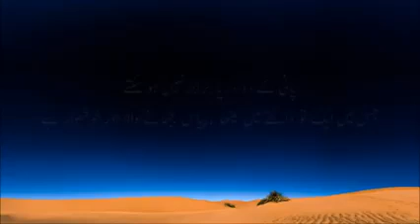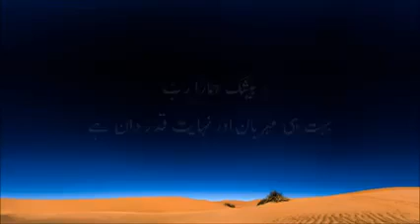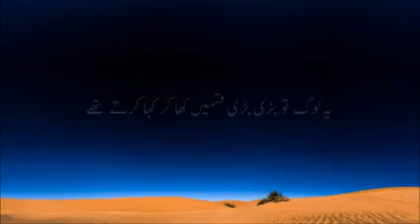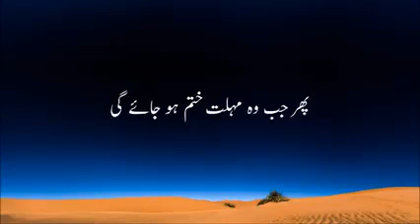یقین رکھو اللہ کا وعدہ سچا ہے ! surah fatir September 2, 2024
Your couries:-
surah fatir
fatir
surah fathir
surah fatir merdu
surah fatir tilawat
quran
tadabbur daily surah fatir
035 surah fatir
surah fatir full
al fatir surah
surah fatir qirat
beautiful recitation of surah fatir
surah fatir sudais
qiroah surah fatir
surah
surah fatir english
surat fatir
fatir surat
surah fatir complete
tadabbur daily surah fathir
surah fatir best recitation
surah fatir beautiful recitation
quran recitation
surat
surah fatir urdu
surah fatir with urdu translation
surah fatir
surah fatir urdu translation
surah fatir with urdu tarjuma
surah fatir only urdu translation
surah fatir urdu translation only,surah fatir urdu tarjuma
quran urdu translation
surah al fatir
surah fatir quran in urdu
surah fatir hindi translation
surah fatir urdu tarjuma ke sath
quran with urdu translation full
fatir
quran translation
surah fatir ayat 22 with urdu translation
surah fatir with hindi translation
allah par yaqeen
allah pe bharosa
allah par bharosa
trust on allah
aulad ki qasam khana kesa hai
quran ki qasam khana kaisa hai
bachho ki qasam khana kesa hai
miya biwi ka jhagda khatam karne ka wazifa
parents ki kasam khana kaisa hai
qasam khana kaisa hai
kis qism ka qasam khana islam me najaiz hai?
surah faatir with urdu translation سورۃ فاطر اردو ترجمہ کے ساتھ
تلاوت قران کریم با ترجمه اردو
اردو ترجمہ وتفسیر
سورہ فاطر
holy quran recitatioc ct zero
سورۃ فاطر
سورة فاطر
قرآن مجید اردو خوبصورت آواز میں
ترجمہ
ترجمہ قرآن
سورۃ القران
فاطر
اردو
ترجمہ قرآن مجید
سورۃ فاط
سورۃ فاطر اردو ترجمہ
سورة فاطر
سوره فاطر
سورہ فاطر
فاطر
سورة فاطر المعيقلي
سورة فاطر بدون إعلانات
سورة فاطر ماهر المعيقلي
سورت فاطر
surah fatir ||surah fater ||
سورۃ فاطر 🌺
قرآن مجید اردو ترجمہ کیساتھ سماعت فرمائیں سورۃ فاطر آیت 38_39📖
سورة الفاطر
فاطر ماهر المعيقلي
فاطر كاملة
سورۃ یٰسین
سورة فاطر كاملة شريف مصطفى
سورة فاطر القارئ شريف مصطفى
سورة فاطر إسلام صبحي تلاوة القرآن
ملايير من سورة فاطر القارئ شريف مصطفى
سور
سورة
سوره الفاتحة